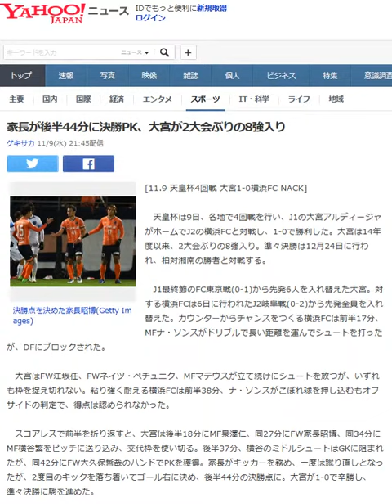家長が後半44分に決勝PK、大宮が2大会ぶりの8強入り 20161109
家長が後半44分に決勝PK、大宮が2大会ぶりの8強入り
ゲキサカ 11/9(水) 21:45配信

決勝点を決めた家長昭博(Getty Images)

[11.9 天皇杯4回戦 大宮1-0横浜FC NACK]

　天皇杯は9日、各地で4回戦を行い、J1の大宮アルディージャがホームでJ2の横浜FCと対戦し、1-0で勝利した。大宮は14年度以来、2大会ぶりの8強入り。準々決勝は12月24日に行われ、柏対湘南の勝者と対戦する。

 　J1最終節のFC東京戦(0-1)から先発6人を入れ替えた大宮。対する横浜FCは6日に行われたJ2岐阜戦(0-2)から先発全員を入れ替えた。カウンターからチャンスをつくる横浜FCは前半17分、MFナ・ソンスがドリブルで長い距離を運んでシュートを打ったが、DFにブロックされた。

 　大宮はFW江坂任、FWネイツ・ペチュニク、MFマテウスが立て続けにシュートを放つが、いずれも枠を捉え切れない。粘り強く耐える横浜FCは前半38分、ナ・ソンスがこぼれ球を押し込むもオフサイドの判定で、得点は認められなかった。

 　スコアレスで前半を折り返すと、大宮は後半18分にMF泉澤仁、同27分にFW家長昭博、同34分にMF横谷繁をピッチに送り込み、交代枠を使い切る。後半37分、横谷のミドルシュートはGKに阻まれたが、同42分にFW大久保哲哉のハンドでPKを獲得。家長がキッカーを務め、一度は蹴り直しとなったが、2度目のキックを落ち着いてゴール右に決め、後半44分の決勝点に。大宮が1-0で辛勝し、準々決勝に駒を進めた。